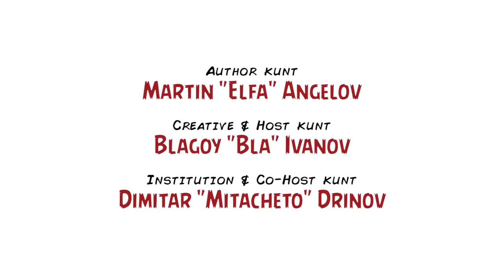Зората на киното / The Dawn of Cinema – Inglourious Kunts, Ep. LXVIII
Как и защо се появява киното?

Въпросът е на пръв поглед изключително прост, но отговорът се простира в рамките на десетилетия, обхващайки различни изкуства и технологии; обхваща и различни личности. В този малко по-нетипично културен епизод на Inglourious Kunts ce опитваме да проследим (сравнително) хронологично как филмите от иновация се трансформират в художественост, а за целта водещите Благой Д. Иванов и Димитър Дринов са поканили в рубриката „Polterguest“ легендарния кинокритик и историк проф. Владимир Игнатовски, който с лекота се впуска в детайли и примери, които имат не само образователен, но и аналитичен характер. За да не си помислите обаче, че сме твърде сериозни, ще отбележим, че непосредствено преди ефир екипът ни погълна индустриално количество хапчета против логорея, за да ни гледате повече от час в почти нямо състояние – така хем сме в синхрон с темата, хем даваме възможност на авторитета на дивана да ни затрие с превъзходно артикулирана енциклопедичност, неоспоримо демонстрирайки, че има значително по-смислени неща за казване от нас.

Очаква ви обширен архив с древни ленти и респектиращи революционери, сред които са Едуард Мейбридж, Жорж Мелиес, Едуин Портър, Дейвид Уорк Грифит, Сергей Айзенщайн и Фридрих Вилхелм Мурнау. Качеството на някои от покритията не е HD, защото по онова време творците не са имали глезотии като днешните, но пък са имали остроумие, находчивост и нестихваща страст към раздвижилите се картинки...

„Wait a minute, wait a minute, you ain't heard nothin' yet!“